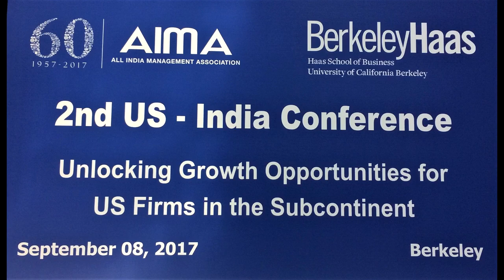Vikram Chandra, NDTV, latest Interview at the 2nd US-India Conference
Vikram Chandra, Consulting Editor, NDTV in conversation with Mateen Syed, Advisor, Startups at the 2nd US India Conference.
The conference was organised by All India Management Association and Berkeley Haas, UC Berkeley; and was supported by TiE Silicon Valley, Garwood Centre for Corporate Innovation